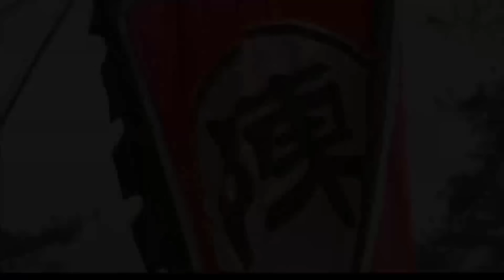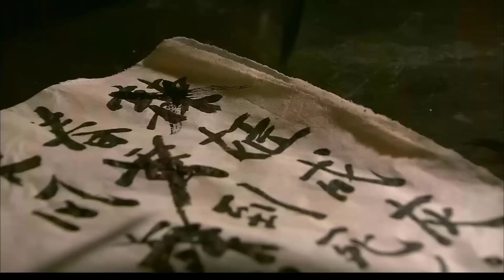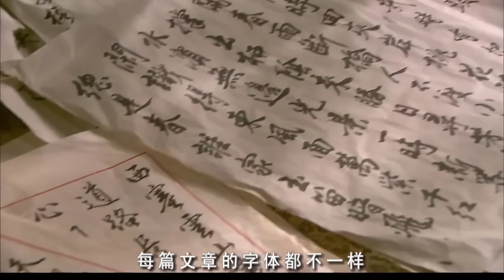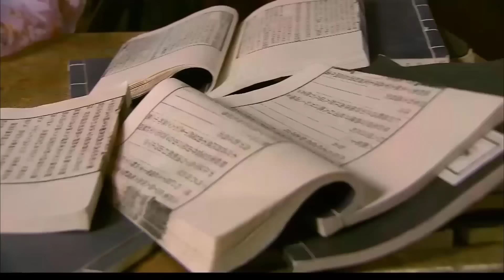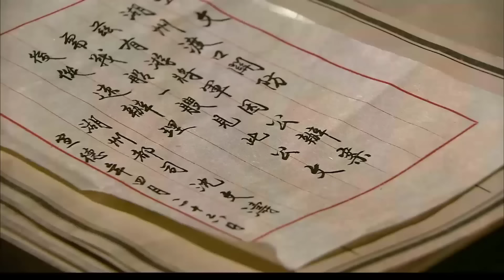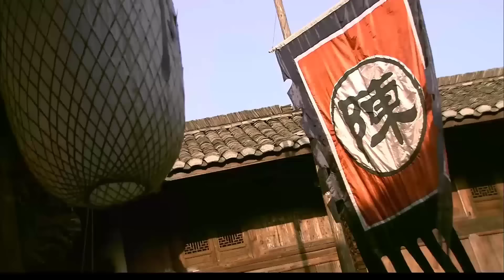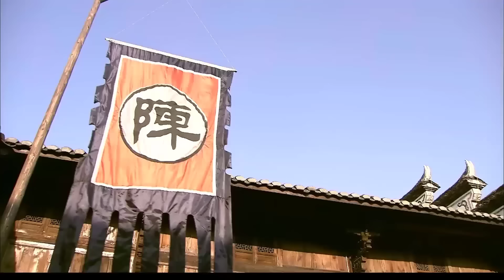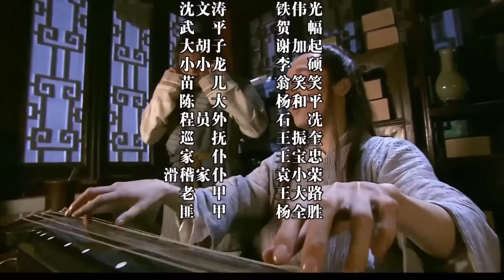LONG TRIỀU PHƯỢNG | Phim Cổ Trang Trung Quốc Kinh Điển Siêu Hay | PHIM LẺ ĐẶC SẮC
✤ Đạo diễn: Chu Diên Quân
✤ Diễn viên: Cao Hổ, Ngu Kỳ, Lương Gia Nhân
✤ LONG TRIỀU PHƯỢNG kể về công tử Du Bá Long có tổ tiên nhiều đời là môn đệ thư hương, nhưng đến đợi Du Bá Long thì lại khác, chỉ muốn một lòng tập võ luyện kiếm...